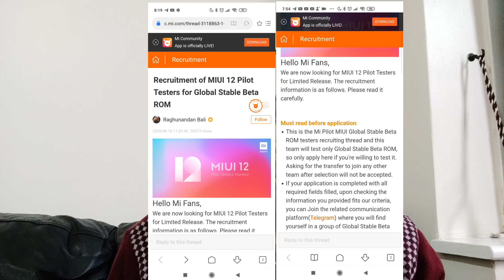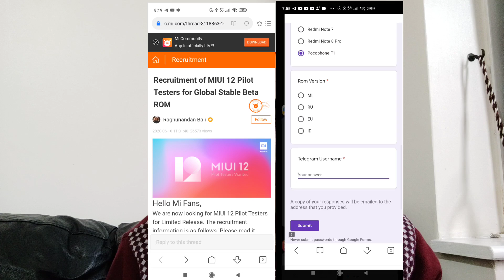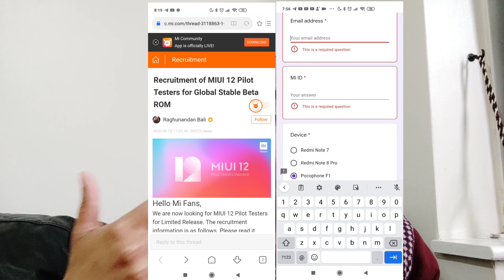MIUI 12 GLOBAL STABLE TESTING START | GET OTA UPDATE FIRST | MIUI 12 GLOBAL TESTING APPLY NOW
MIUI 12 GLOBAL TESTING START | GET OTA UPDATE FIRST | MIUI 12 GLOBAL TESTING APPLY NOW | REAL TRUTH